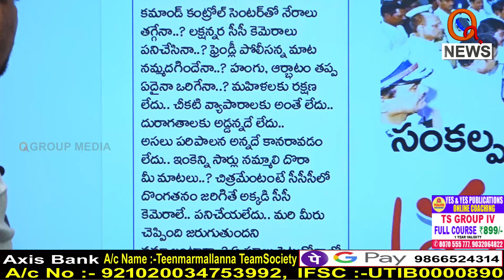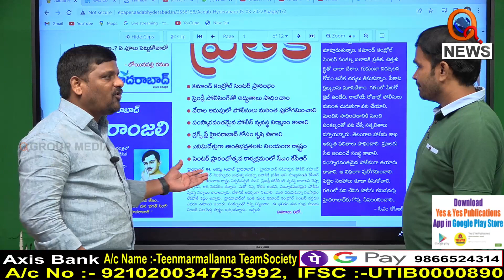నిన్ను జైల్లో వేస్తే పురోగమనం అయినట్లే..|| TeenmarMallanna || QNews || QNewsHD